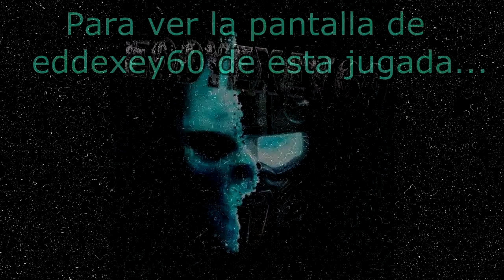Plants vs Zombies Garden Warfare: Batalla épica y extraña con Eddexey60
ATENCIÓN: este video lo tenía en privado... (ya no me acordaba que lo tenía) esto es para justificar como esa calidad y estilo que tenía antes en mis videos! Bueno no tengo nada más que decir... así que disfruten este gameplay extraño •_•

Primera vez que juego Plants vs Zombies Garden Warfare. Fue una batalla epica, extraña y muy troll.